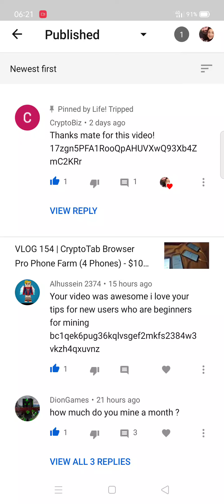VLOG 156 | CryptoTab Browser Pro Phone Farm (4 Phones) - $10 Bitcoin Giveaway WINNER ANNOUNCEMENT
VLOG 156